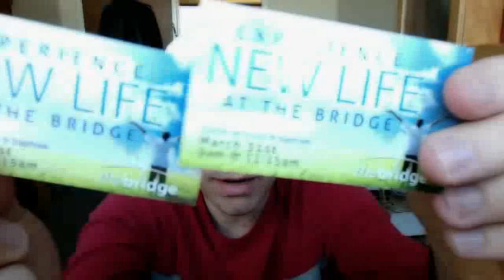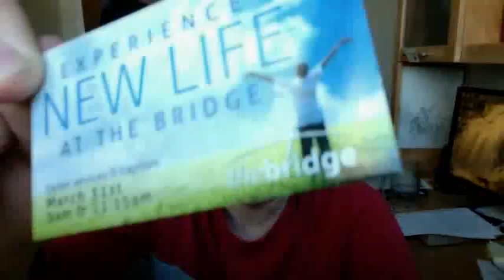Captain Mike & Socks - Easters Coming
Get ready to invite friends to our Easter service while I try to get rid of the monkey taste in my coffee.